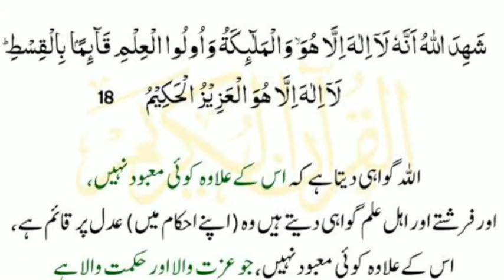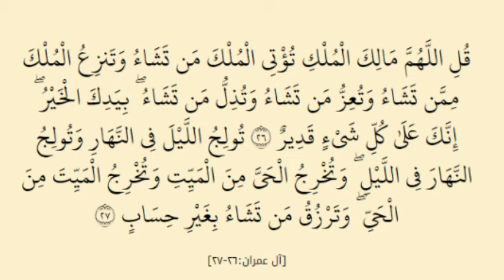May 26, 2022